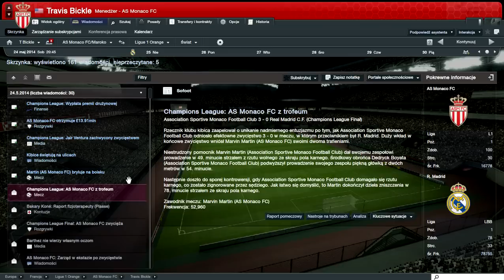FM 2012 Kariera Travisa Bickle'a odc.22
Finał  Ligi Mistrzów na Real Madryt .